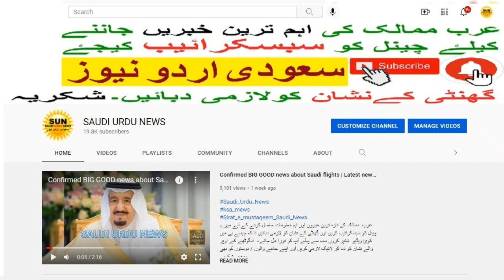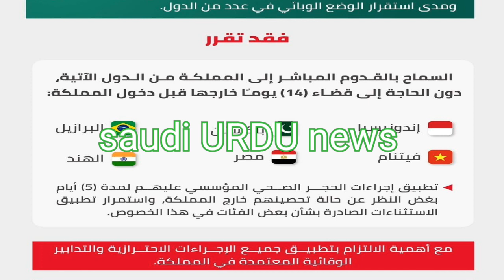Direct Flights good news for Pakistan India and other 04 countries | Flight news | Saudi Urdu News